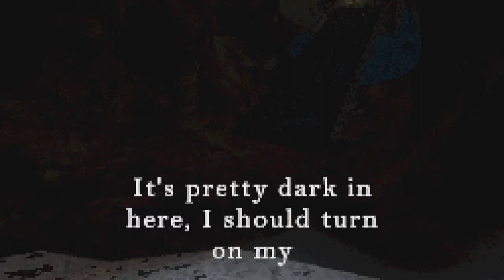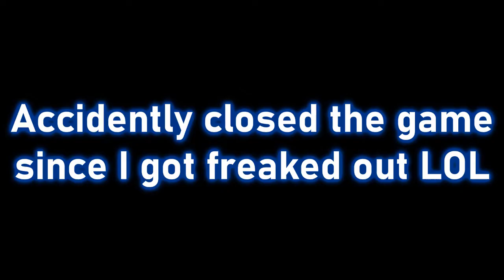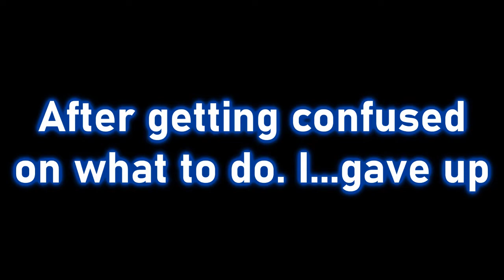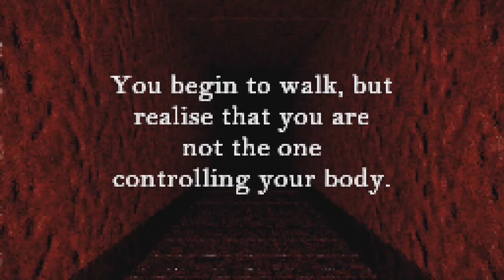Finding the Secret to this Mountain While also Getting Terrified...😨 | In The Mountains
A journey into an abandoned facility nestled deep within a mountain...

"You decided to go off the beaten path during your hike. You found something in the mountains. The snow has gotten harsh now. There is no turning back. It is waiting."
🏔️ Developer | DecestiaDev
🏔️ Genre | Adventure